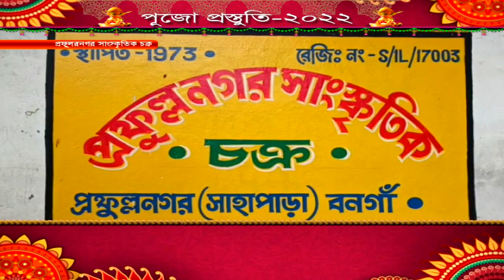পুজো প্রস্তুতি -২০২২ প্রফুল্ল নগর সাংস্কৃতিক চক্র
আসন্ন শারদ উৎসব নিয়ে দেখুন আমাদের বিশেষ অনুষ্ঠান পুজো প্রস্তুতি  -২০২২ (প্রফুল্ল নগর সাংস্কৃতিক চক্র)